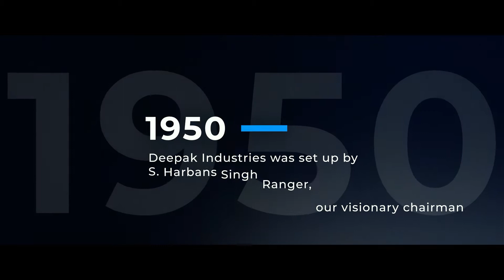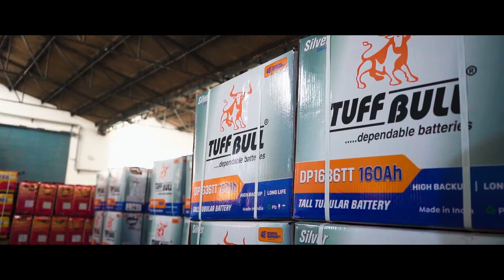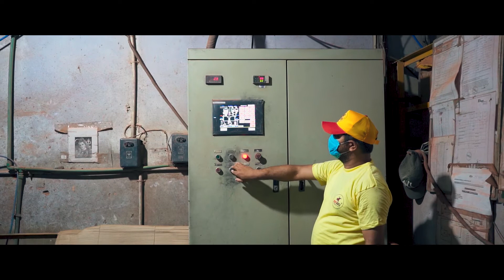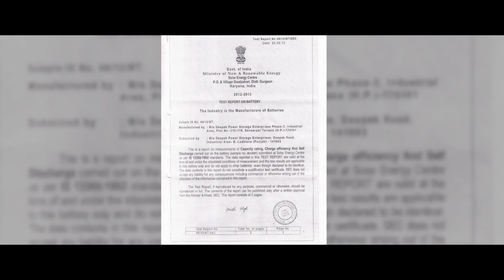Deepak Batteries | Corporate Film